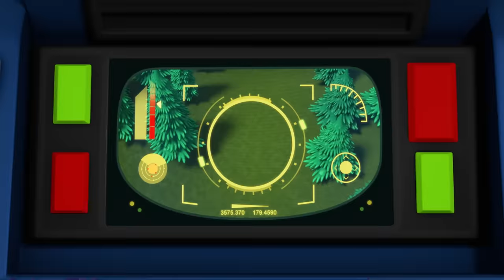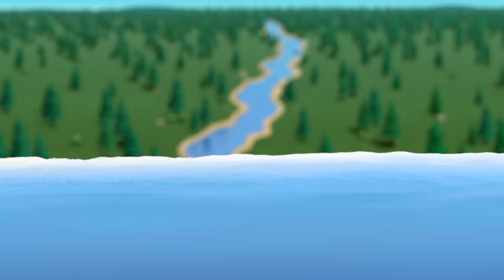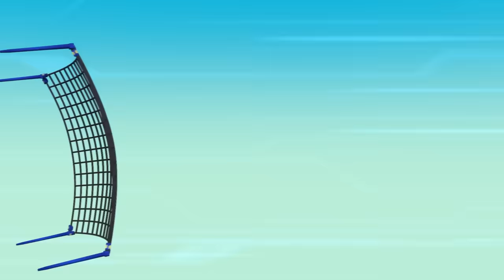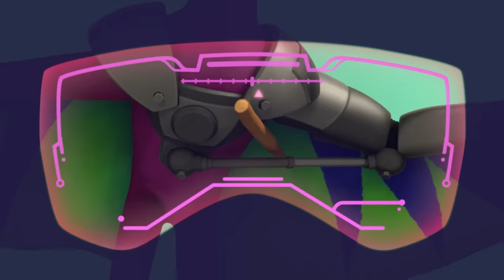PAW Patrol's Chase is On The Case Best Moments! ⭐️ 3 Hour Compilation | Nick Jr.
Who's the PAW Patrol pup that's on the case? That's Chase! Whether he's Super Spy Chase, an Aqua Pup, or a Jungle Pup, Chase is ready for any adventure and rescue with Rubble, Marshall, Ryder, Skye, Zuma, and Rocky! Go on cases with Chase in this 180 minute compilation from PAW Patrol!

***ADVERTISEMENT***